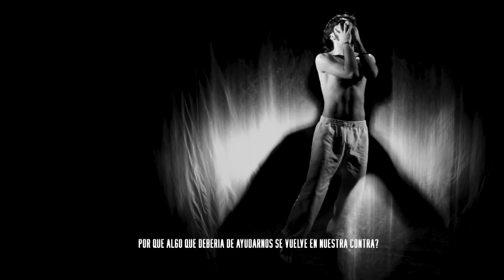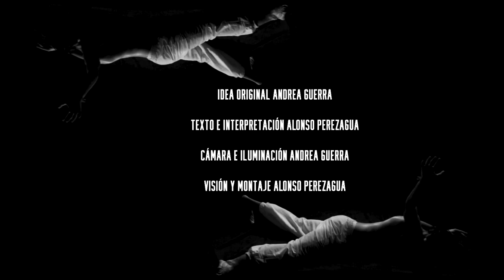"CAPTIVITY" Concept Video by Alonso Perezagua (Múm - Now There´s That Fear Again)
Free your doubts and fears, be free from yourself...